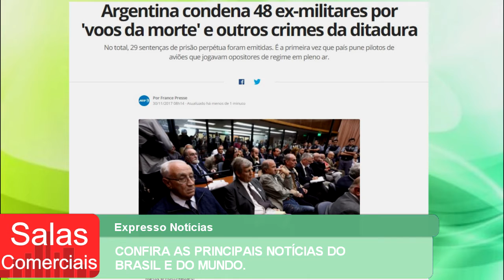EXPRESSO NOTÍCIAS: Confira as principais Notícias do Brasil e do Mundo.